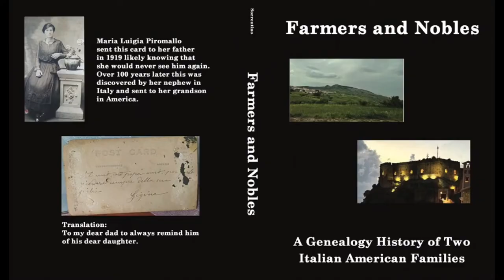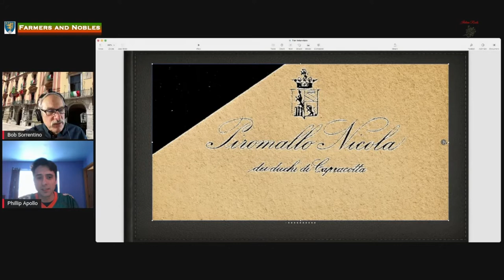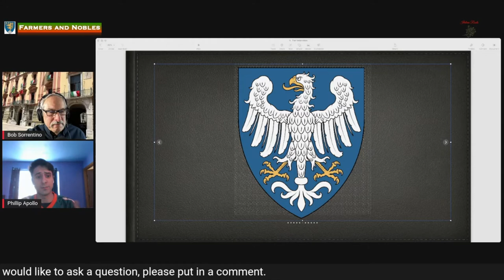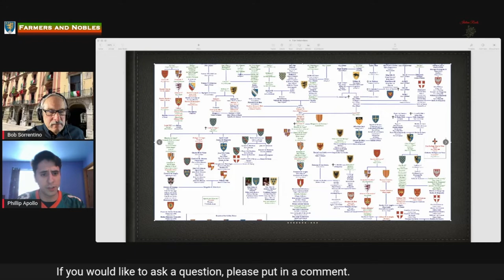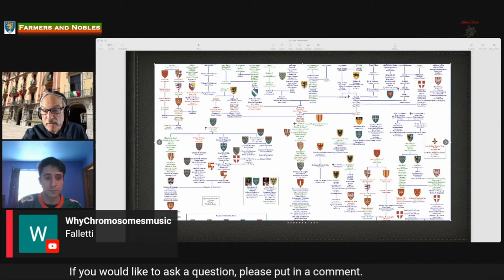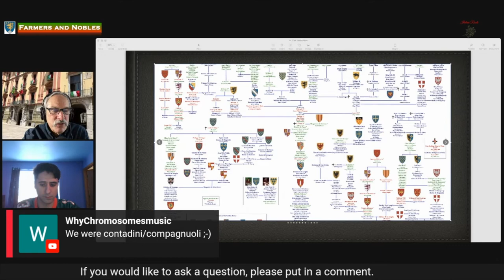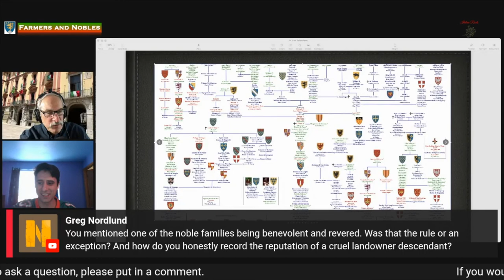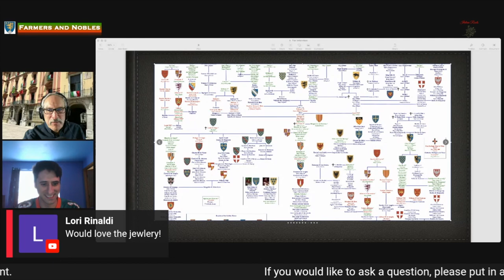Researching Puglia, Campania, Molise and Calabria @ItalianRootsandGenealogy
Phil Apollo interviews author, podcaster and blogger Bob Sorrentino about his new book "Farmers and Nobles".

Farmers and Nobles traces the research path of blogger and podcast host Bob Sorrentino. Bob began researching his family roots in 2008 beginning with his great-grandfather's calling card brought from Italy by his paternal grandmother Maria Luigia Piromallo. In 2018, he decided to share his experiences in a blog and in 2020 created his podcast Italian Roots and Genealogy. ​Bob firmly believes that our ancestors want to be found and shares fascinating stories from others who believe the same.

​Bob gives us glimpse into his two Italian-American families and how their lives in America were very similar, although centuries ago the families came from two very different socio-economic classes in Italy. ​While his mother came from farmers from Toritto, Bari, his father came from gentry and nobility from Naples. Bob traces back these noble roots to the kings and queens of Western Europe. While it is true that millions can trace back, Bob explains how one small piece of evidence can open up the door to centuries of family history.
​Farmers and Nobles has stories from both families, culminating with a "rooting trip" to Italy in 2022.
Farmers and Nobles traces the research path of blogger and podcast host Bob Sorrentino. Bob began researching his family roots in 2008 beginning with his great-grandfather's calling card brought from Italy by his paternal grandmother Maria Luigia Piromallo.